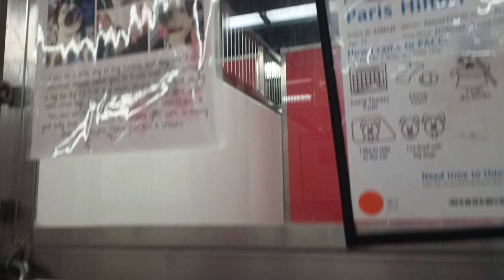Paris Hilton 3y A788737 kennel 143 PACC shelter usually shies away from play but love goin w/flow693